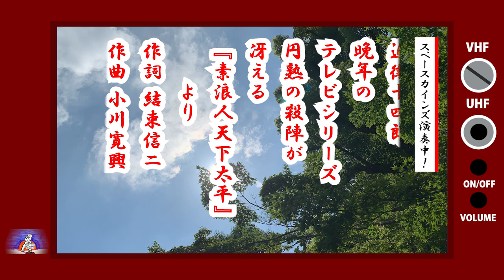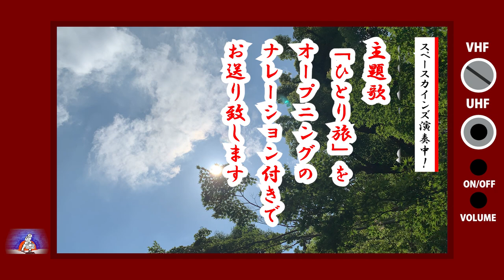ひとり旅（カバー）近衛十四郎主演時代劇『素浪人 天下太平』主題歌【SKCNo.162/時代劇音楽】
近衛十四郎主演時代劇『素浪人 天下太平』(1973)より
「ひとり旅」
作詞：結束信二　作曲：小川寛興
原曲唄：伊勢功一
をオープニングナレーション付きでお送り致します。
0:06 オープニングナレーション
0:51 ひとり旅

1960年代～70年代 (昭和40年代) を中心とした懐かしいテレビアニメ、特撮、変身ヒーロー、時代劇、サスペンス、ホームドラマ、バラエティ等々、さまざまなジャンルのテレビ番組の主題歌、挿入歌、ＢＧＭといった映像音楽を数多く演奏してきた

『スペースカインズライヴ１５ チョンマゲファイト』
２００９年３月２０日(金)  四谷アウトブレイク

演目
《第一部》
スペース　１．暴れん坊将軍・Trp～殺陣『暴れん坊将軍』(１９７８)
スペース　２．天下堂々『天下堂々』(１９７３)
スペース　３．誰かが風の中で『木枯し紋次郎』(１９７２)
スペース　４．何故にお前は『地獄の辰捕物控』(１９７２)
スペース　５．一本どっこ『素浪人月影兵庫』(１９６５)
スペース　６．ひとり旅『素浪人天下太平』(１９７３)
スペース　７．無宿侍・テーマヴァリエーション『無宿侍』(１９７３)
スペース　８．長谷川伸シリーズ・殺陣(１９７２)
スペース　９．達磨大助事件帳・殺陣『達磨大助事件帳』(１９７７)
スペース１０．大江戸捜査網・殺陣『大江戸捜査網』(１９７０)
スペース１１．妖術武芸帳『妖術武芸帳』(１９６９)
スペース１２．白いつばめ『忍風カムイ外伝』(１９６９)
スペース１３．どろろの歌『どろろ』(１９６９)
スペース１４．大江戸夢小唄(１．５Ｃ) 『おんな浮世絵・紅之介参る』(１９７４)
スペース１５．坂道(１．５Ｃ) 『長崎犯科帳』(１９７５)
スペース１６．風の中のあいつ(２Ｃ)『風の中のあいつ』(１９７３)
スペース１７．シークレットカクレンジャー『忍者戦隊カクレンジャー』(１９９４)
スペース１８．薔薇は美しく散る 『ベルサイユのばら』(１９７９)
スペース１９．浜千鳥情話『必殺仕事人』(１９７９)
スペース２０．さざなみ 『必殺仕業人』(１９７６)
スペース２１．愛して『翔べ！必殺うらごろし』(１９７８)
スペース２２．荒野の果てに『必殺仕掛人』(１９７２)

《第二部》必殺
必殺オープニングナレーションコーナー
  必殺仕掛人(Ｍ－３２)『必殺仕掛人』 (１９７２)
  必殺仕置人(闇に裁く　Ｍ－２９) 『必殺仕置人』(１９７３)
  暗闇仕留人(Ｍ－６２)『暗闇仕留人』(１９７４)
  必殺必中仕事屋稼業 『必殺必中仕事屋稼業』(１９７５)
  必殺仕業人『必殺仕業人』(１９７６)
  必殺からくり人(Ｍ－１３)『必殺からくり人』(１９７６)
  必殺からくり人血風編(仕留人Ｍ－１０)『必殺からくり人　血風編』(１９７６)
  必殺商売人『江戸プロフェッショナル・必殺商売人』(１９７８)
  翔べ!必殺うらごろし 『翔べ!必殺うらごろし』(１９７８)
  必殺仕事人(Ｍ－２８)『必殺仕事人』(１９８１)

スペース２３．西村左内(仕掛人Ｍ－２３) 『必殺仕掛人』(１９７２)
スペース２４．殺気(仕掛人Ｍ－２７) 『必殺仕掛人』(１９７２)
スペース２５．計略(仕掛人Ｍ－２８) 『必殺仕掛人』(１９７２)
スペース２６．女の血、そして涙(仕置人Ｍ－２１)『必殺仕置人』(１９７３)
スペース２７．強行突破の仕置人(仕置人Ｍ－４)『必殺仕置人』(１９７３)
スペース２８．仕置屋稼業(仕置屋稼業Ｍ－不明)『必殺仕置屋稼業』(１９７５)
スペース２９．からくり人のテーマ(からくり人Ｍ－２８)『必殺からくり人』(１９７６)
スペース３０．新仕置のテーマ(新仕置人Ｍ－３９)『新・必殺仕置人』(１９７７)
スペース３１．エンディングテーマ(仕掛人Ｍ－２１)『必殺仕掛人』(１９７２)

《第三部》
スペース３２．座頭市(劇場映画)『座頭市牢破り』(１９６７)
スペース３３．明るいナショナル『ナショナル劇場』(１９５６)
スペース３４．あゝ人生に涙あり(ＴＶサイズ)『水戸黄門』(１９６９)
スペース３５．好きにしな『さむらい探偵事件簿』(１９９６)
スペース３６．都忘れ『十手無用～九丁堀事件帖』(１９７５)
スペース３７．急げ風のように『浮世絵女ねずみ小僧』(１９７１)
スペース３８．この愛に生きて～嵐を呼ぶ稲妻『斬り抜ける』(１９７４)
スペース３９．風と雲と虹と『風と雲と虹と』(１９７６)
スペース４０．船出の歌『天下御免』(１９７１)

－アンコール－
アンコール１．進め！ウルトラマン『ウルトラマン』(１９６６)

出演
ザ☆カインズ
(貴日ワタリ 常見弘士 和賀英樹 矢ヶ崎哲宏 斉藤淳一 河野一郎 北原幸彦)
(平山佳代子 背尾ひとみ 稲辺久美子)
阿部千之(トランペット) 福士明文(トロンボーン) 岩瀬富美夫(バストロンボーン)
司会 ショッカーＯ野